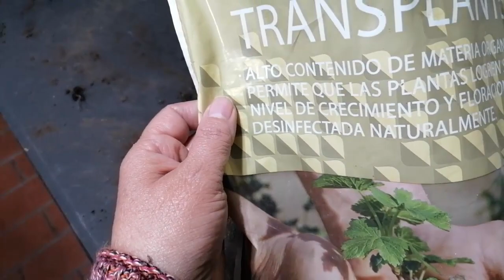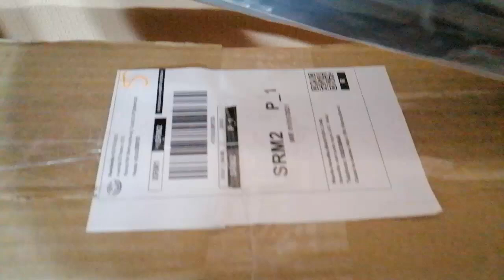ENTRE PLANTAS Y COMIDA